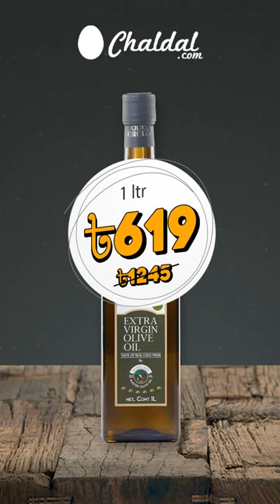Chaldal Daily Deals: Deal for 26 Jan. 2023